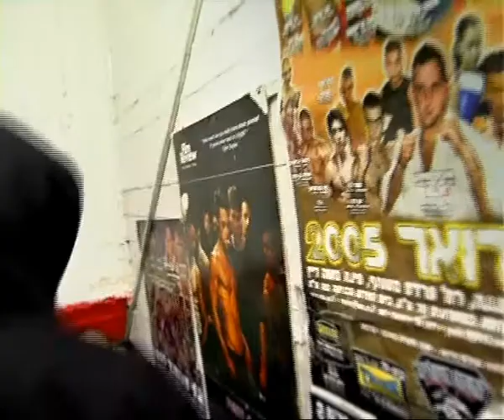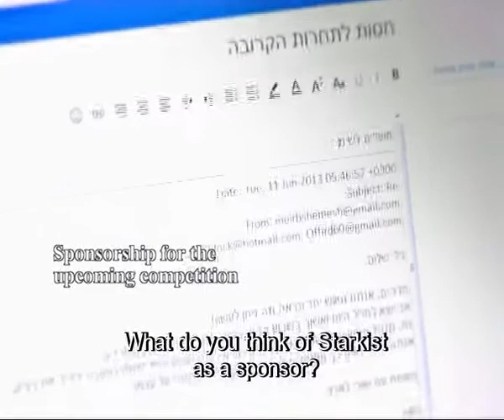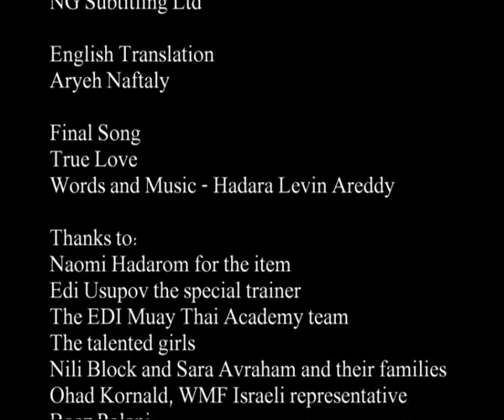NILI & SARA TO THE OLYMPIC - ENGLISH SUB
Two girls Ulpana, both Thai boxing world champion
Nili Block lives in a religious neighborhood in Beit Shemesh. Sarah Abraham ,Girl too came from India and lived in Kiryat Arba. Non- simple starting conditions do not Failed to prevent both of them becoming Thai boxing world champion